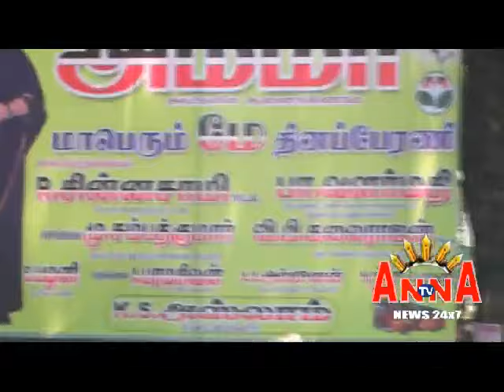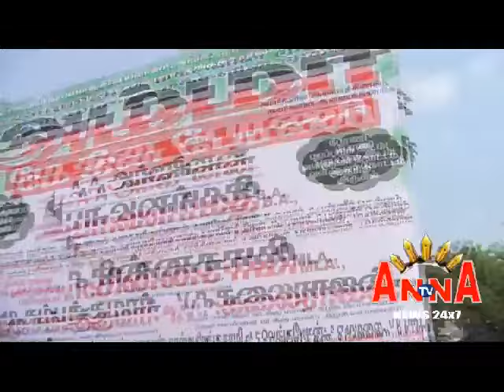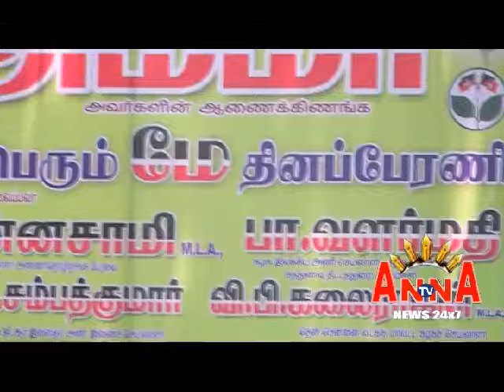ADMK MAY DAY SEC ASLAM RALLY VALLUVAR KOTTAM